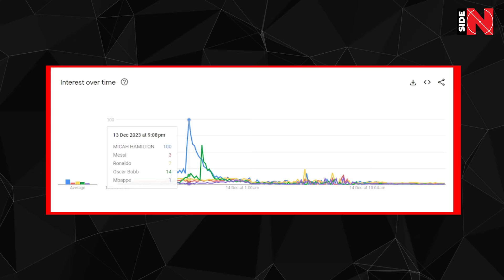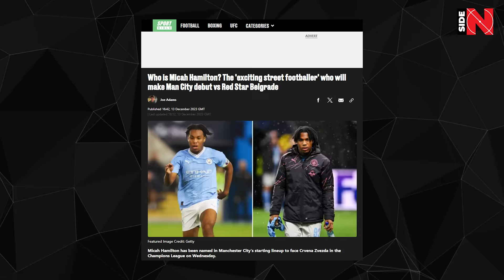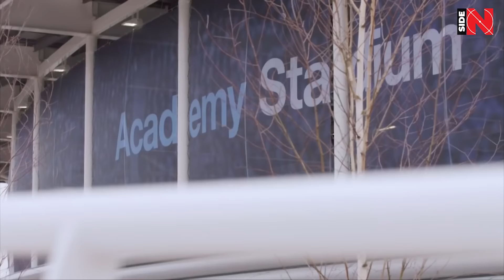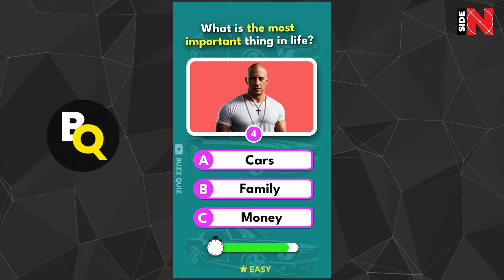This is how Guardiola CREATED A NEW MONSTER for Manchester City! Who is Micah Hamilton?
Did you see what this guy did in the match against Crvena Zvezda?

Manchester City's 20-year-old debutant shocked the football world late on December 13!

According to search traffic, at the time of his goal Micah Hamilton surpassed even Messi, Ronaldo and Mbappe!

The Inside Football channel will tell you about this incredible lad who has already managed to impress the entire football world!

Who’s MICAH HAMILTON?

So, who is Micah Hamilton and where does he come from?..

Let's get to know him more!

He was born on November 13, 2003 in Manchester and at the age of 9 he entered the academy of Manchester... United?... Nah, City! No drama to see here!

At the time of entering the academy, the year 2012 was on the calendar and Man City had already captured their first Premier League trophy, gradually becoming one of the richest and most ambitious clubs in the world! Moreover, the citizens stunned all the talented young footballers with their modern academy back then, which guaranteed to make you a big thing! A rather tempting offer, don’t you think?

Micah walked up the academy ladder at a very confident pace, standing out from the crowd of his peers so much, he actually exceeded the level of his team at some point.

Fast forward to the 2018/19 campaign. Now the 16 years old prospect gets transferred to the U18 squad, and Hamilton not only didn’t get lost there, but also became one of its leaders and the best goalscorer of the team — with his contribution, the club won both regional and national cups!

This lad always promised SOMETHING SPECIAL to the teams he performed for! They always expected a miracle from him on the football pitch and he delivered!

For example, in the 2020/21 season, he scored 11 goals and registered 8 assists in 22 league appearances – averaging a goal contribution at a rate of just under one per game. Magician, no different!

Hamilton had also been handed the captain's armband in the City youth teams, which speaks volumes of his great leadership qualities and how much he is respected by other teammates!

Besides, the boy has already played for the junior England team, which proves his enormous potential at the international level as well!

Hamilton has come through the ranks of Manchester City's academy and has been showing enormous enthusiasm in order to get his first team debut! And it finally HAPPENED!

The same kid...

Before we move on to Micah's debut, let's remember one fantastic story from the guy's past that is now actively going viral online.

‘In 2017, Pep Guardiola instructed a ball boy how to speed up play as Man City beat Crystal Palace 5-0. Today, that ball boy, 20-year-old Micah Hamilton, scored for Man City on his Champions League debut,' this is the brief description of the story.

Just look at the persistence with which Guardiola gives instructions, and what a diligent and focused boy Micah is while listening to his words!

At one time, this video even became a video-meme!

At the press conference after the clash versus Crvena Zvezda, one of the journalists remembered this interaction and told Guardiola that the boy he was talking to was actually... Micah Hamilton!

"I didn't know this. Six years ago? Wow yeah, here you are,” said the manager.

Nevertheless, we are sure, Micah will forever remember that moment with Guardiola.

GREAT PROSPECTS

Micah Hamilton's fantastic debut became one of the top topics in the English and world press.

The leading publishers began to write about the newly-minted beast: Manchester Evening News, TalkSport, Sportbible, The Guardian and others.

Our today’s hero himself was shocked by his performance — Micah scored a goal and earned a penalty, helping the Sky Blues to seal an away victory versus Crvena Zvezda:

"I don't even know what to say, to be honest. I started by just trying to ease into the game and then the moment came. I took the opportunity and just went to celebrate. It's not even sunk in yet!" shared the sensational debutant after the final whistle.

Manchester City head coach Pep Guardiola was also stunned by the whizkid's first big appearance:

"What a goal and what a game. I am so happy for Micah. He is training well and we saw his skills. He made a fantastic goal. Defensively he was aggressive."

Man City manager also decided to give some credit to the club's academy, which has recently been very rich in top talents other clubs dream to have in their roster:

"Congratulations to our Academy for how many players came up and how many we sold. It's a compliment to the Academy. Cole Palmer was here. Romeo Lavia, James Trafford, [Gavin] Bazunu. Many players in our Academy are in the Premier League or Championship. They have done the unbelievable. It is top class.”